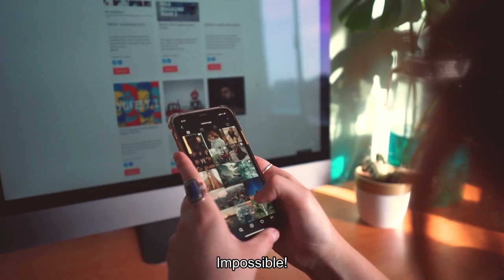Paramount Stock Tumbles As $11 Billion Studio Deal Falls Into Doubt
After posting its best day on Wall Street in four months Wednesday, shares of Paramount Global fell Thursday after a report indicated the media conglomerate’s controlling shareholder might not be interested in a reported $11 billion deal for the company’s major film studio. Paramount has had a series of setbacks in recent months, striking out on a deal with NBCUniversal owner Comcast and failing to land a deal with rival Warner Bros. Discovery that could have turned the burgeoning streaming wars on its head. Paramount had been engaged in merger talks with Warner Bros. Discovery, though the HBO parent company reportedly paused those negotiations last month. Last August, Paramount divested its publishing arm Simon & Schuster to private equity firm KKR in a $1.62 billion deal, culminating a two-year saga in which a previous deal to sell the publishing house fell after a Department of Justice antitrust lawsuit. Paramount Pictures, on the other hand, has had a series of recent box office success stories, with major movies, including director Martin Scorsese’s “Killers of the Flower Moon” and the Tom Cruise action thriller “Mission: Impossible—Dead Reckoning Part One,” hitting it big. The former, an Academy Awards nominee for Best Picture, has grossed more than $157 million worldwide since its premiere last October, while the “Mission: Impossible” sequel has grossed more than $575.5 million since July, according to Box Office Mojo. Ellison, the son of Google co-founder Larry Ellison, could bring major funding to Paramount should the deal go through. We estimate Larry Ellison’s net worth at roughly $159.4 billion, making him the world’s fifth-richest person.